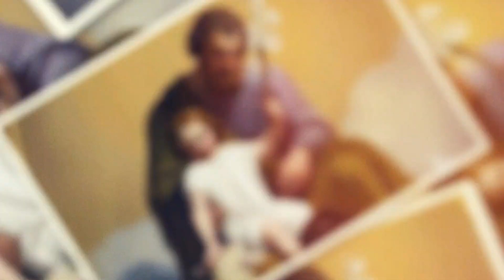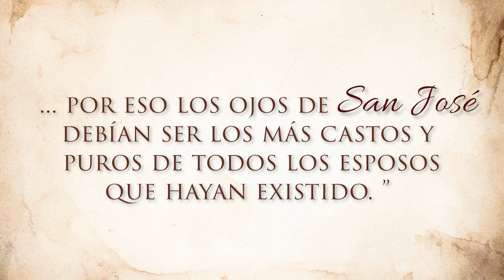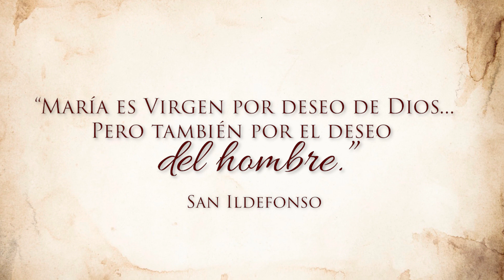Consagración a San José: Día 12 - Casto guardián de la Virgen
En este video de preparación para la fiesta de San José, la Hermana Maria Nespodivanoy Radist, misionera en Italia, nos comparte el día 12.